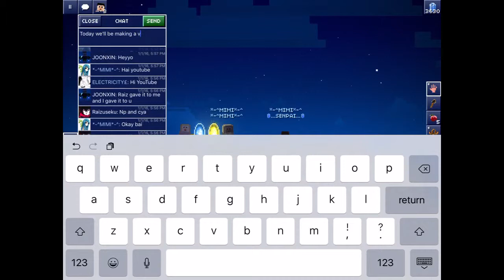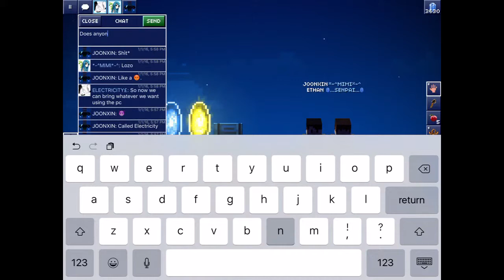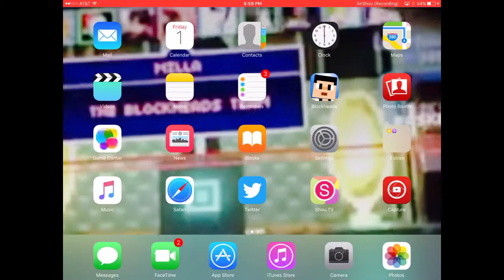Blockheads making a new server rich really fast